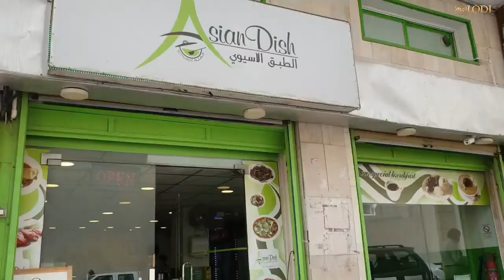Rahmaniah Centre: Lugar ng mga Pinoy sa Al Khobar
Lugar ng mga Pinoy sa Al Khobar.
kailangan ba talagang original ang ibibigay na pasalubong sa iyo?